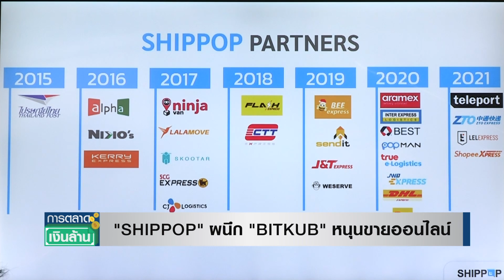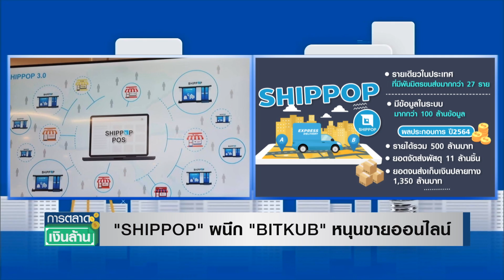"SHIPPOP" ผนึก "BITKUB" หนุนขายออนไลน์ l การตลาดเงินล้าน l 18-02-65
"SHIPPOP" ผนึก "BITKUB" หนุนขายออนไลน์
l การตลาดเงินล้าน l 18-02-65
ความเคลื่อนไหวในแวดวงขนส่งพัสดุ และโลจิสติกส์ มีอะไรให้เราติดตามกันได้เกือบทุกวัน ล่าสุด SHIPPOP สตาร์ทอัพสัญชาติไทย แพลตฟอร์มให้บริการด้านขนส่งครบวงจร ที่ผู้ก่อตั้ง (สุทธิเกียรติ จันทรชัยโรจน์) บอกว่าในแง่ของการเป็นแพลตฟอร์ม SHIPPOP คือเบอร์หนึ่งในตลาด เมื่อมาผนึกกำลังกับ เบอร์หนึ่งในแวดวง คริปโทเคอร์เรนซี่ อย่าง BITKUB ย่อมต้องเป็นที่จับมามองอย่างแน่นอน